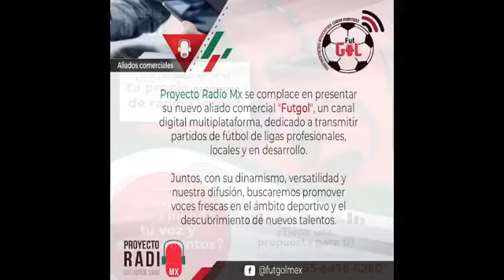Acid Emotion - Sexualidad y automovilismo